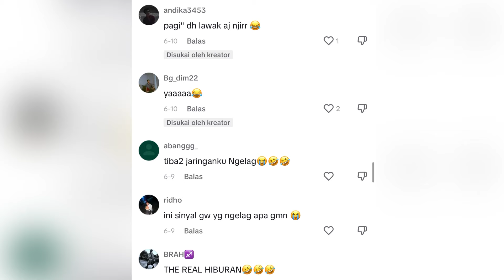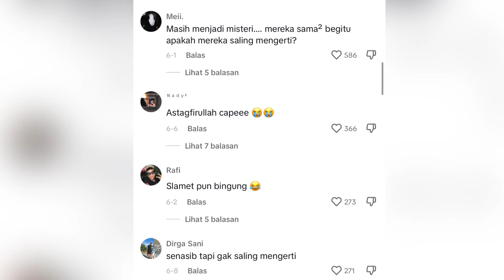Viral Slamet dan Mustofa Live Bareng Tapi Malah Gak Nyambung😭 | Netizen : kok ngelag!